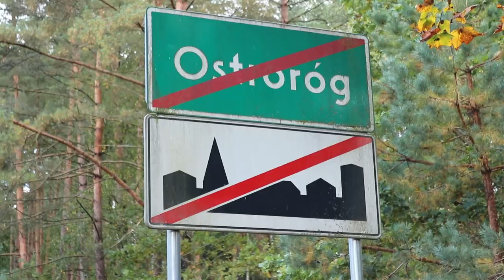FREAK FIGHT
🔥Kontakt, współpraca: ▼🔥

TeamSpeak: POL-SPEAK.pl